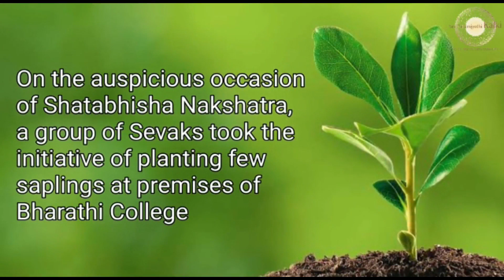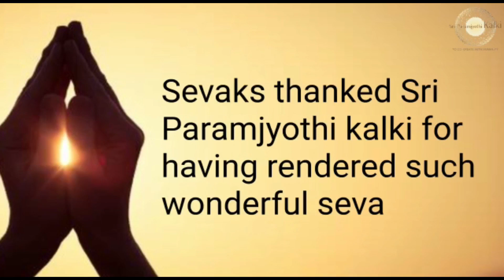Tamil: Berhampur Seva Sangha | Initiated Plantation Programme| When we heal Earth, we heal ourselves